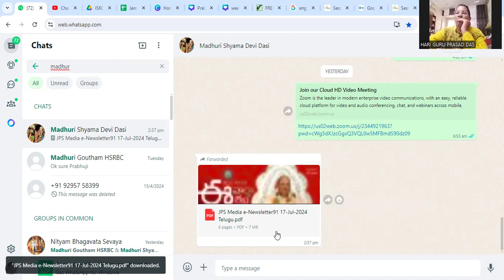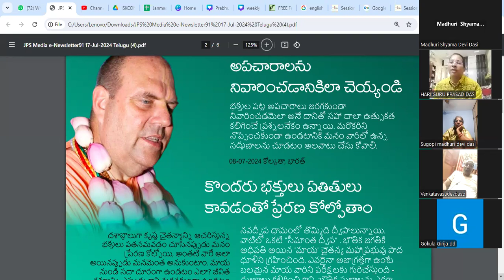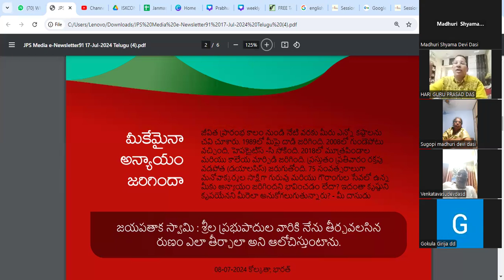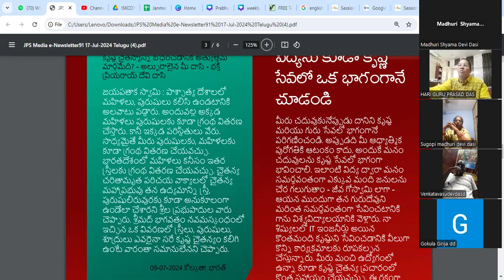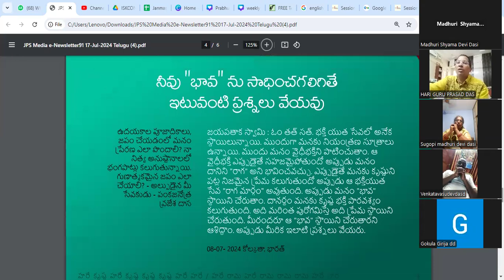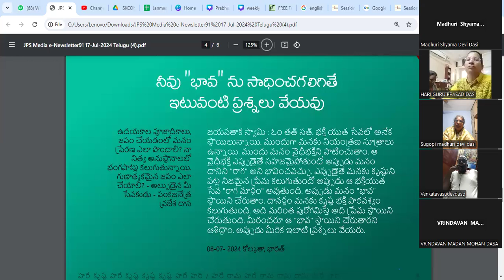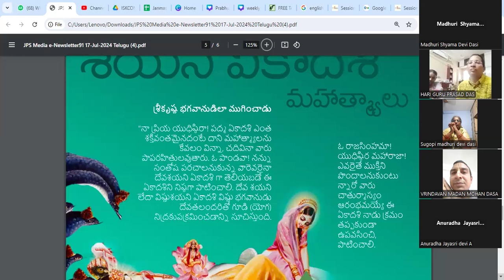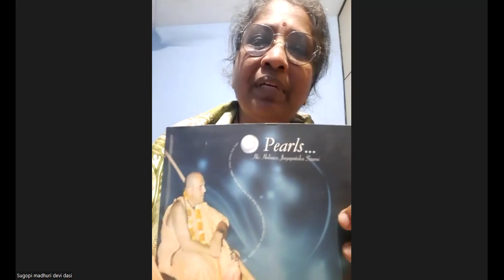HH Jayapataka Swamy Guru Maharaja Glorification